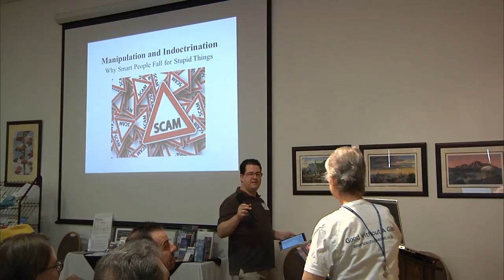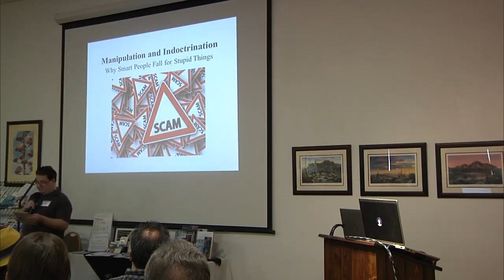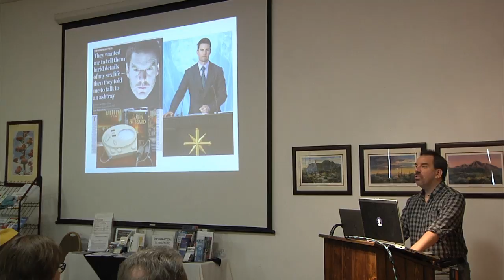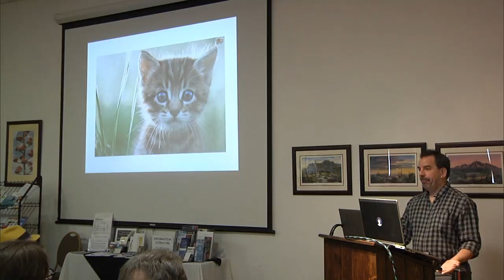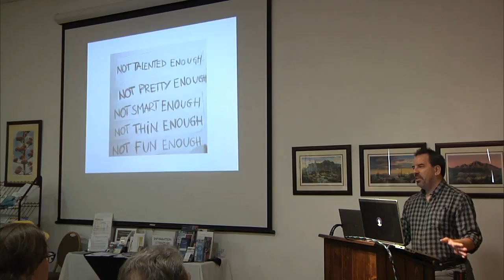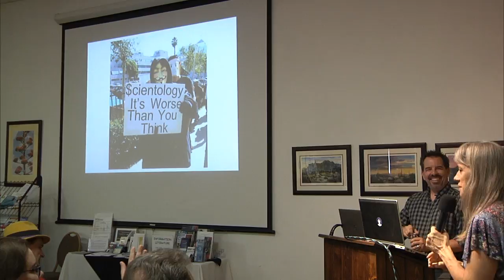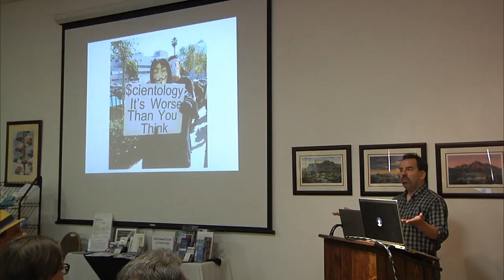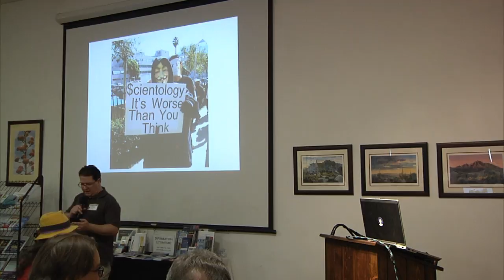Why Smart People Fall for Stupid Things -- Chris Shelton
As a former Scientologist and cult expert, Chris will discuss how high control groups work, what makes them so harmful and the techniques they use to ensnare otherwise unsuspecting people. It's not about belief systems or UFOs or oddball ideas. It's about a structure of control, undue influence and manipulation, and using people's natural tendencies to think emotionally rather than rationally that gives destructive cults a seeming advantage over regular people, who often don't see what is happening to them as it's happening. Chris will discuss how this happens and ways to detect or counter it from happening to you and those you love. There will also be a Q&A portion so Chris can answer your questions about destructive cults in general and Scientology specifically.

Bio data:

Chris Shelton is an author, professional YouTuber, public speaker and former cult member turned activist. He was part of the Church of Scientology and worked at its highest levels for 17 years before leaving in 2013.

He has been an outspoken critic ever since, speaking around the country about the dangers of destructive cults and has appeared on numerous podcasts, radio and TV including on Leah Remini’s Scientology and the Aftermath on A&E. Chris also works to promote critical thinking, skepticism and reason.

Our community is oriented toward Secular Humanism and provides like-minded individuals the opportunity to share in educational and social activities. We have a playroom and a family bathroom as well as children’s programs, so parents are welcome to bring their children. Please consider joining us, for events that interest you, or as a member of our growing community.

Here, we stream our Sunday Speaker events as well as any other notable events or speakers.